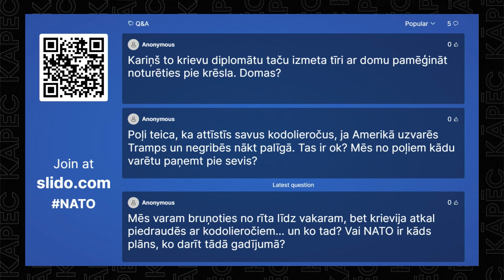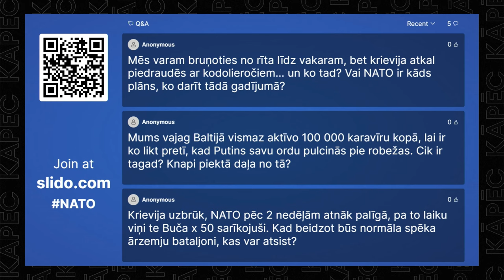Intervija ar NATO Militārās komitejas priekšsēdētāju Baueru un diplomātu Riekstiņu, ‘Kāpēc’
Kā vērtēt Krievijas draudus konfrontācijai ar NATO un kādi mājasdarbi NATO un Latvijai ir jāpaveic, lai būtu gatavi aizstāvēties? Par šiem jautājumiem "Delfi TV" ēterā šoreiz divas sarunas – intervija ar NATO Militārās komitejas priekšsēdētāju admirāli Robu Baueru, kā arī saruna ar Latvijas ārkārtējo un pilnvaroto vēstnieku NATO Māri Riekstiņu.

00:00 Sākums
01:24 Admirālis noraida bažas, ka Krievija gatavo uzbrukumu NAT
04:56 Vašingtonas līgums paredz ne tikai aizstāvēt katru sabiedroto
08:51 "Mums ir jādara vairāk," par palīdzību Ukrainai saka Bauers
11:51 Situācija frontē Ukrainā ir grūta abām pusēm
13:55 Ja komunikācija ir vērsta uz aizvainošanu un diplomāti neieklausās, izraidīšana ir loģiska
18:02 Krievija politiskajos dokumentos iezīmē "Kolektīvos Rietumus" kā pretinieku
24:34 Nodrošināt ieroču piegādi Ukrainai un vienlaikus stiprināt NATO aizsardzības spējas ir izaicinājums
29:12 Pēc Lieldienām ASV Kongress varētu pieņemt pozitīvu lēmumu par finanšu palīdzības paketi Ukrainai
33:01 Liela apjoma militāro spēju akumulēšana otrpus mūsu robežai nevar palikt nepamanīta
39:02 Riekstiņš ieskicē NATO un Krievijas spēku samēru
40:02 Lielākā problēma Krievijā – propagandas ietekme
44:02 Latvija iepriekš ārpolitiski gana skaidri demonstrējusi, ka ir gatava cieņpilnām attiecībām ar Krieviju
48:52 Par 2009. gadā pieņemto lēmumu atlikt gāzes tirgus liberalizāciju
01:01:36 Terorakts tiek izmantots, lai dēmonizētu gan Ukrainu, gan Rietumus
01:04:11 Krievijā, visticamāk, redzēsim papildus skrūvju piegriešanu